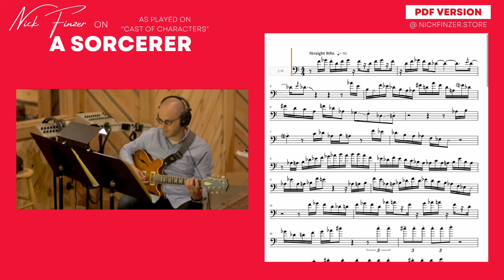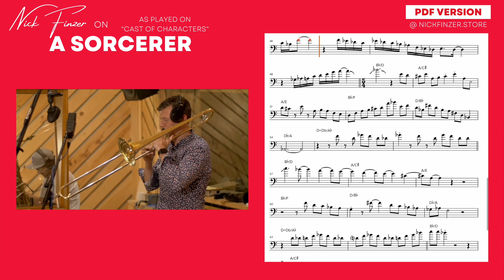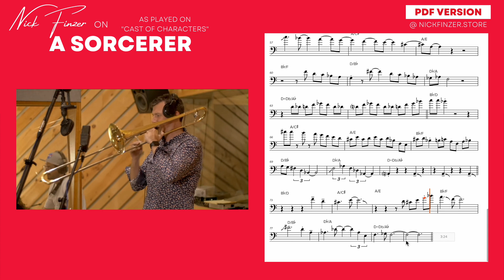Nick Finzer on "A Sorcerer (is a Myth)" Jazz Trombone Solo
From the recent Cast of Characters album featuring:
Lucas Pino
Alex Wintz
Glenn Zaleski
Dave Baron
Jimmy Macbride

Are you new here? More to see...

✅ Mouthpiece: Marcinkowitz 6E-S:
✅ Midi Keyboard
✅ Rode Mic
✅ Apogee Mic
✅ Ethernet to USB
✅ USB C Adaptors
✅ Bowers & Wilkins Headphones
✅ Zoom H4N
✅ Zoom Q2N
✅ Zoom H1

I post weekly videos here on YouTube that feature my original projects! Sometimes it’s a band video, a solo trombone piece, educational tips about jazz and playing trombone, they come out each Wednesday! If you don’t know me, I’m a jazz trombone player, educator, and producer! I’ve had some great teachers like Wycliffe Gordon and Steve Turre, and studied at both the Eastman School of Music and the Juilliard School. Now I’m the Professor of Jazz Trombone at the University of North Texas!